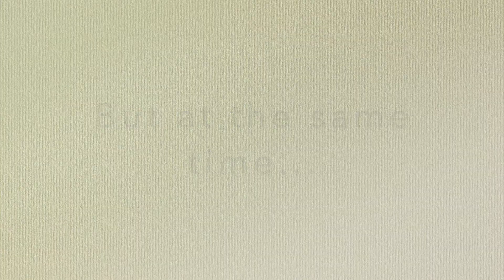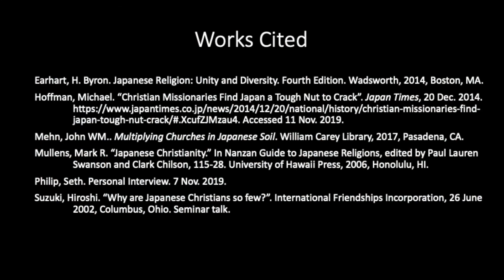Why are there so few Christians in Japan today?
This video explores some of the historical and cultural influences on the spread of Christianity in Japan today.